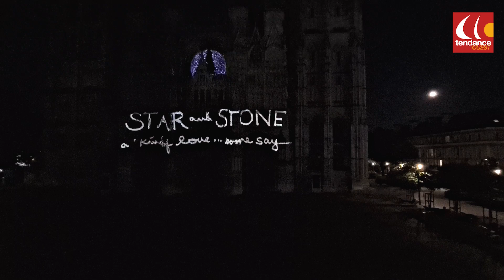Cathédrale de lumière 2024 à Rouen : découvrez les premières images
Cathédrale de lumière revient à Rouen à compter du vendredi 24 mai. Une projection magnifique dont nous avons pu voir les premières images. Découvrez-les.